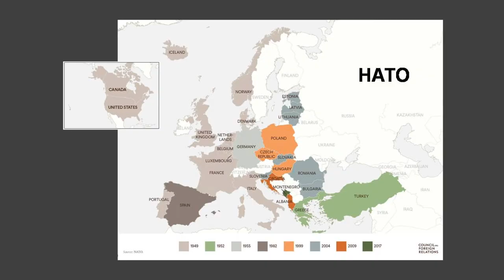№1 Эх сурвалж: ОХУ-ын геополитик